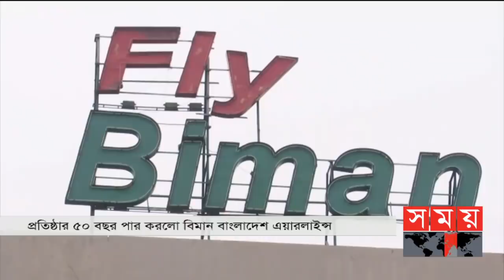সকালের সময় | সকাল ৮টা | ৪ জানুয়ারি ২০২২ | Somoy TV Bulletin 8 AM | Latest Bangladeshi News